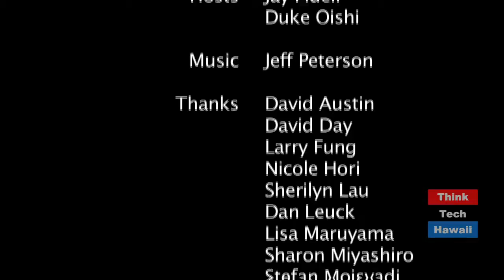William S. Richardson School of Law and the LLM Program (episode 5)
Jay Fidell and Duke Oishi cover the LLM program at the William S. Richardson School of Law. Alison Conner and Spencer Kimora give a background on the program. A panel of students from around the world also gave insight on the program.